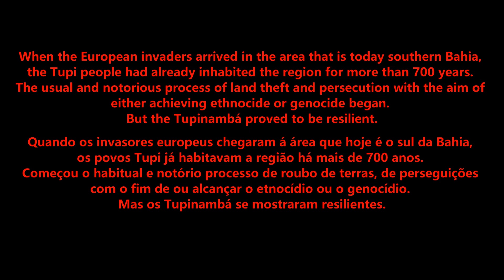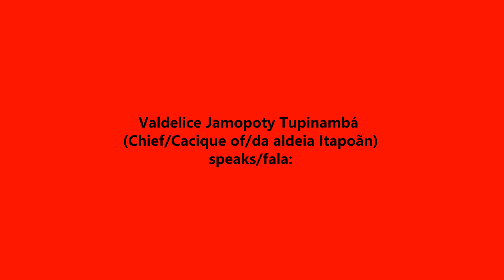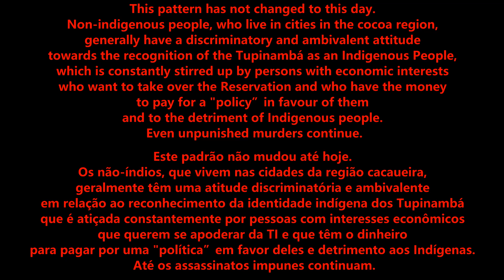2024 TUPINAMBÁ people speak for themselves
Dear sisters and brothers spread all over Mother Earth:

For centuries the concepts of invaders and colonizers have portrayed Indigenous Peoples (around the world) as savages, soulless half-animals, and/or childish natures at “best”. These forms of racism and paternalism, originally invented to “justify” land-grabbing, mass enslavement and extermination wars, persist today.
We see so-called correspondents (journalists) speak about us to the world, politicians, anthropologists, missionaries, travellers … you name it. Yet, the only people who can speak with authority about us Indigenous Peoples are we ourselves. If you, thus, are interested in us and our reality (in contemporary Brazil and Abya Yala as a whole) or a teacher/professor of social studies or environmental subjects, then our channel is an authentic source, without the distorting subjectivities (if not inventions or lies) of well or bad intentioned “middlemen”.

Thank you for visiting and let’s not forget John Trudell’s observation that “all human beings are descendants of tribal people who were spiritually alive, intimately in love with the natural world, children of Mother Earth”!